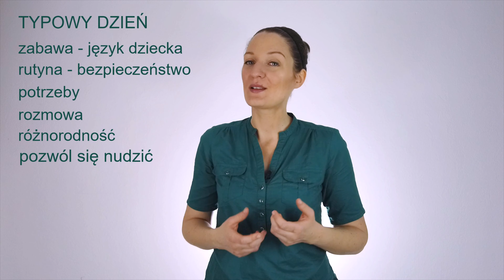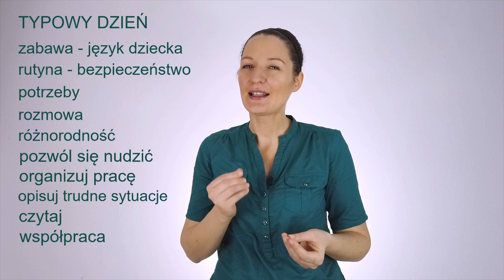PODCAST #25 - Mózg dziecka - Bilbao Alvaro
Spis treści filmiku:
Punkt wyjścia - co powinniśmy wiedzieć, aby dobrze zacząć,
Typowy dzień z dzieckiem - czyli które elementy dnia, można wykorzystać aby stymulować mózg dziecka.

Aby dostać się do Biblioteki VIP z innymi podsumowaniami książek o wychowaniu, zapisz się TU:

Możesz wspierać moje działania:

➤ Nr konta Fundacji Krzepki Maluch: 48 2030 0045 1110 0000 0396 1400